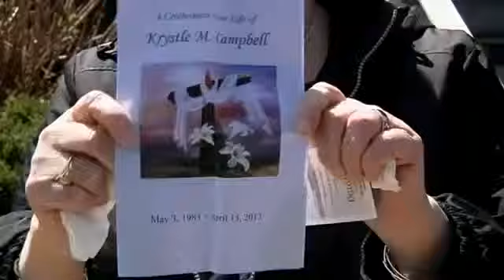Funeral Services and Charges as Boston Marks One Week Lastest News